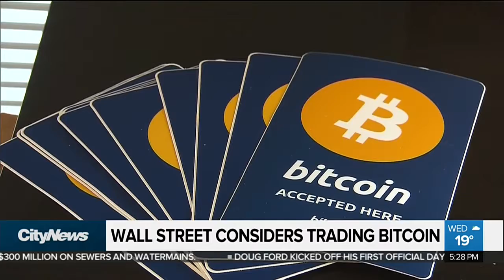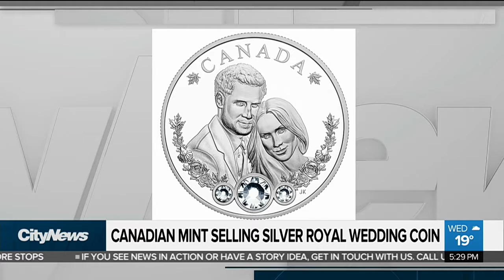Business Report: Google’s assistant now makes phone calls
Google’s robot assistant can now make phone calls – and it’s good at it. Meanwhile, as the price of oil continues to skyrocket, 680 NEWS business editor Richard Southern looks at what that means for prices at the gas pumps.